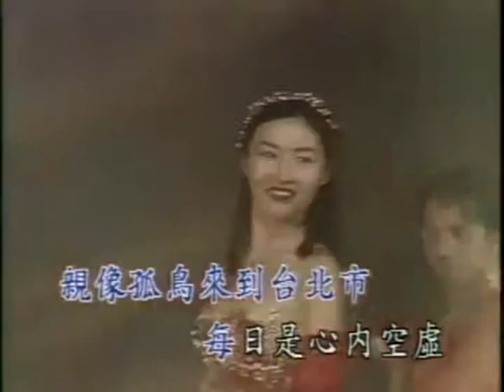流浪找愛人 - 阿鴻